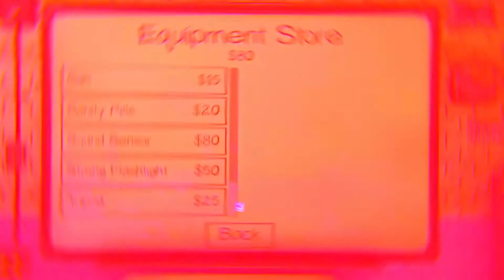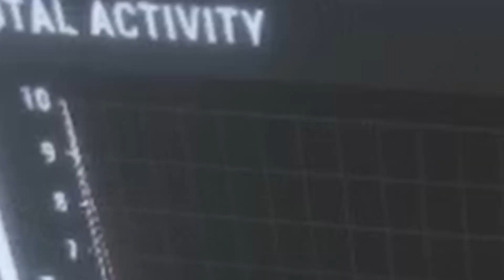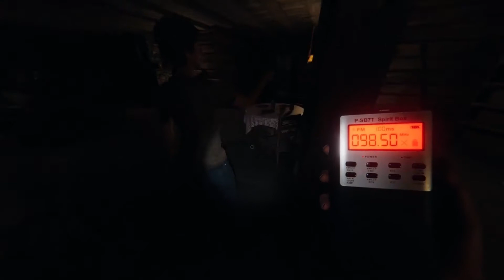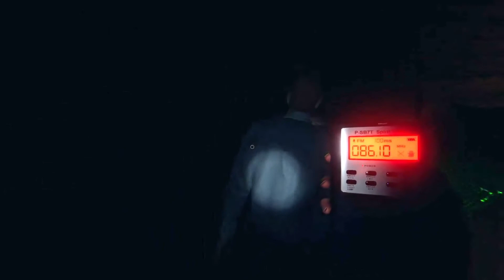The laughs are deadly... || Phasmophobia || W/ Maffoo, DxrkAnthem, Teasty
We are finally back with Phasmophobia, With 2 new friends this time! DxrkAnthem and Teasty!! I'm happy that this got done really quickly and well, that's all thanks to my amazing editor/friend Maffoo once again!